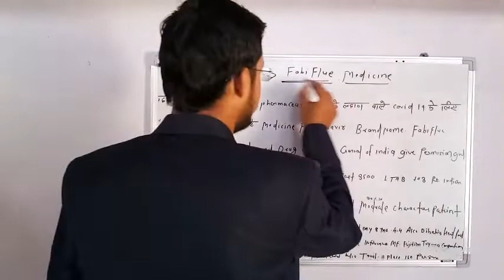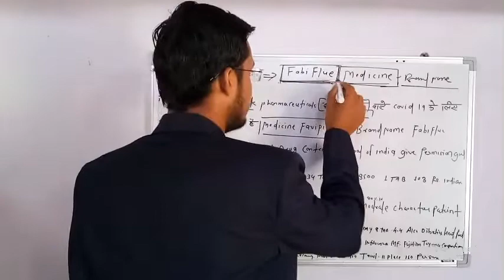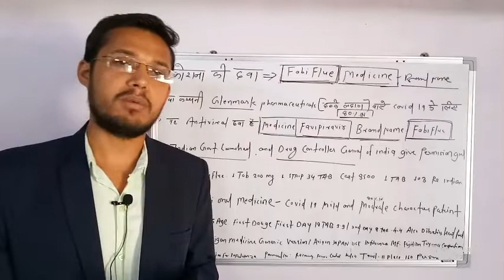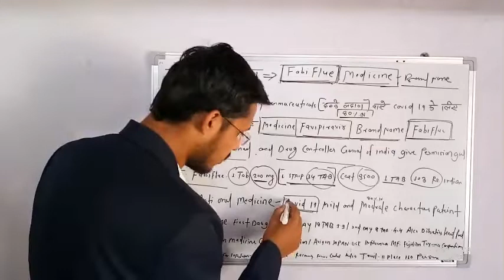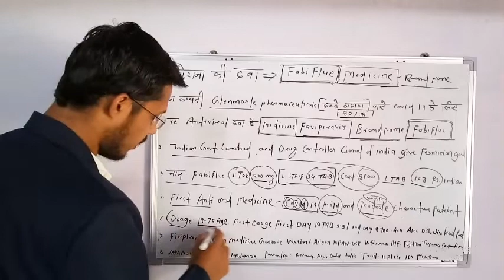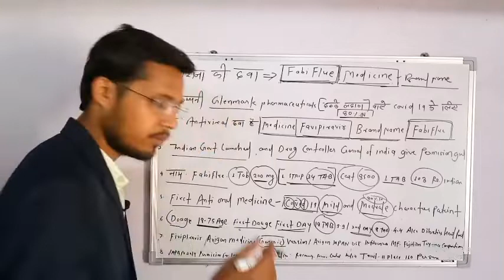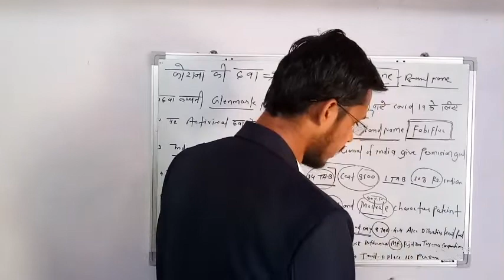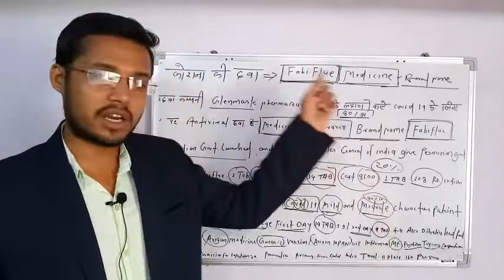कोरोना की दवा लॉन्च CORONA MEDICINE FABIFLUE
# कोरोना की दवा लॉन्च corona medicine fabiflue, cast 3500 tab doage Glenmark Pharmaceuticals on Saturday announced the launch of antiviral drug Favipiravir for the treatment of mild to moderate Covid-19 patients.Glenmark has received manufacturing and marketing approval from India’s drug regulator, making FabiFlu the first oral Favipiravir-approved medication in India for the treatment of Covid-19, officials said at a press conference organised online.Watch video,

कोरोना महामारी से पूरी दुनिया परेशान है. सबको इस वक्त का इंतजार है कि कब कोरोना की वैक्सीन बनेगी और कब लोगों को इम महामारी से निजात मिलेगी. लेकिन इस बीच भारत के लिए एक अच्छी खबर आई है. भारत में इसकी दवा लांच हो गई है. कोराना महामारी की ये दवा ग्लेनमार्क फार्मास्युटिकल्स ने शनिवार को लांच की.पूरी जानकारी के लिए ये वीडियो देखें